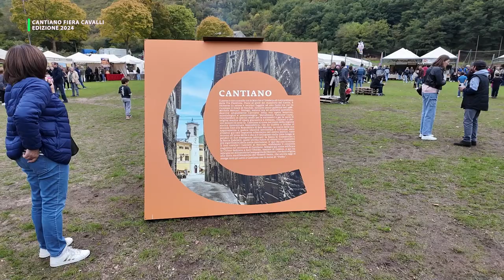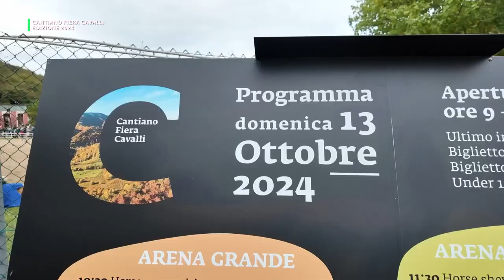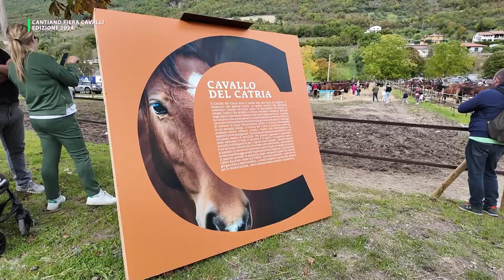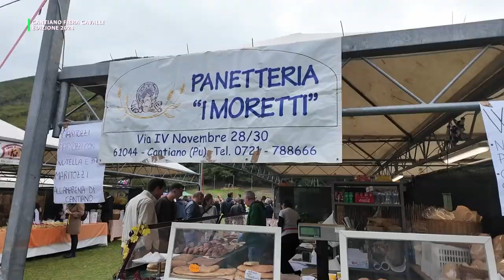CANTIANO FIERA CAVALLI EDIZIONE 2024